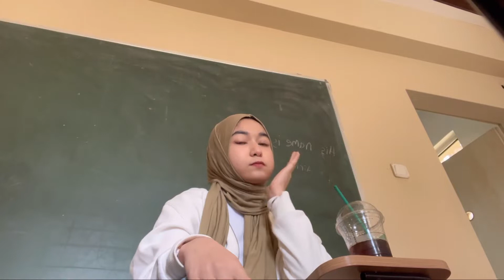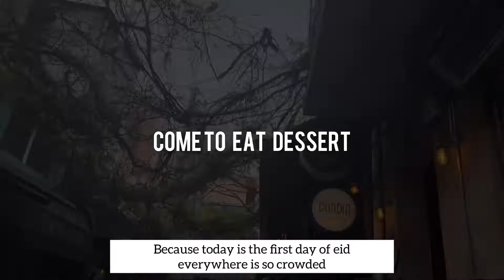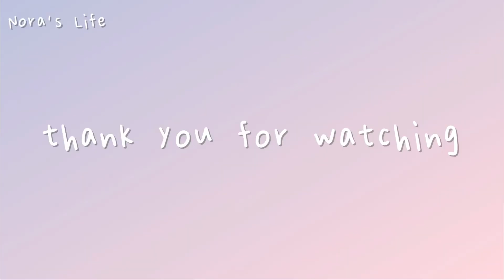【vlog10】international student in Turkey🇹🇷｜uni life🏫,first day of eid🌸,new house🏠istanbul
+Hey everyone ！
I will share about my uni daily, slice of life …

Merhaba arkadaşlar!Kanalıma hoş geldiniz! [Nora’s life]
Ben bu kanalda benim üniversite hayatımı ve günlük hayatımdan küçük parçaları paylaşıyor olacağım.
Umarım vloglarımı beğenirseniz!